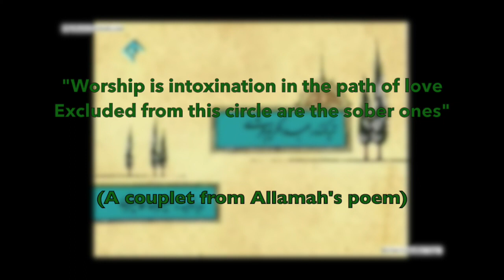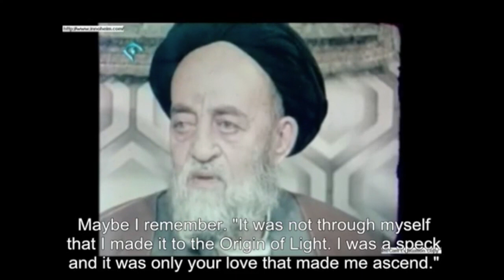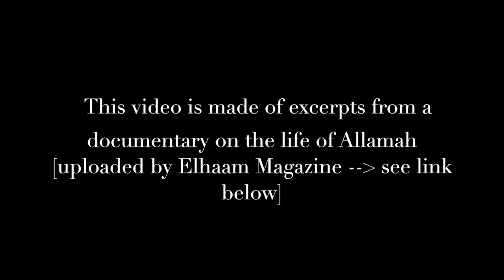Allamah Tabatabai: 'Philosophy' & 'Poetry' [English subtitles]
Some words of wisdom from Ayatullah al-Allamah Sayyid Muhammad Hussein Tabatabai (may God's endless blessings be upon him) on philosophy and poetry. This video is made of excerpts from a 7 part documentary on his life. Here is part one (with english subtitles)

More resources on Allamah:
* Shining Sun: in memory of Allamah (written by his close student). A must read book

Please remember the Allamah by reciting Surah Fatihah with the intention of gifting the rewards of it to his soul.